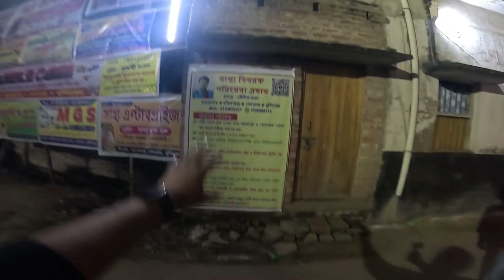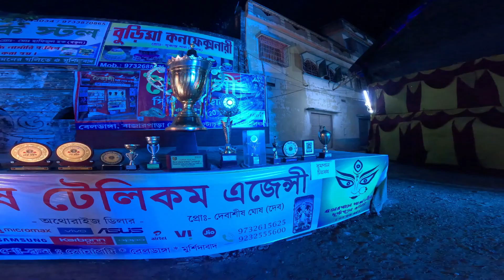Durga Puja 2023 Beldanga Vlog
Follow Social Account

Instragram                     -
TELEGRAM                    -  Wrong Hacker 2
Other Tech Cannel        -  shorturl.at/alP04
Comedy Channel          -  shorturl.at/adiwY
Others YT Channel
 @Wrong Hacker 2
 @Comedy Free Tv

Beldanga Vlog
Durga Puja Festival
Beldanga Tradition
Cultural Celebration
Local Festivities
Travel Experience
Vibrant Colors
Festive Moments
Durga Puja Highlights
Traditional Celebration
Vlog Adventure
Cultural Richness
Community Gathering
Festival Vlog
Durga Puja Insights
Local Culture
Unforgettable Experience
Beldanga Vlog Series
Durga Puja Excitement
Festive Journey
Heartwarming Moments
Beldanga Traditions
Cultural Significance
Travel and Explore
Grand Celebration
Durga Puja Memories
Festive Traditions
Local Festivals
Durga Puja Adventure
Immersive Vlog
Festive Colors
Durga Puja 2023 Beldanga
Exploring Beldanga
Community Vlog